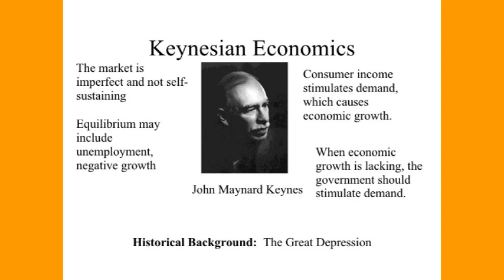What is Christian Democracy?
In this video we discuss the Ideology of Christian Democracy